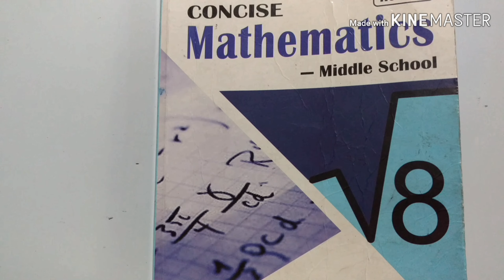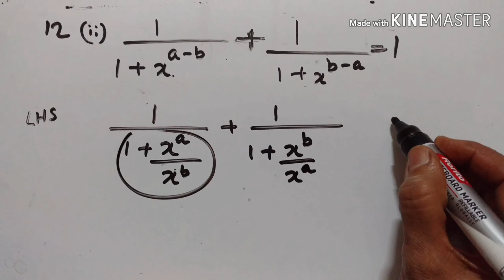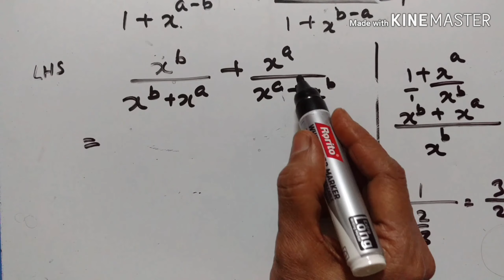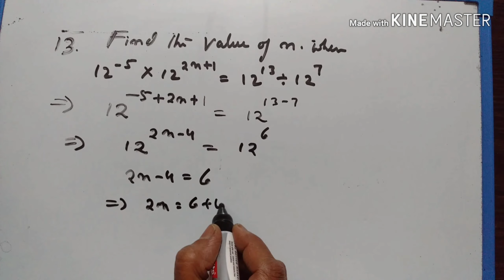EXPONENTS PART VIII ICSE MATHS VIII STD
EXERCISE 2B (12 13 )
CONCISE MATHEMATICS
VIDEO 110